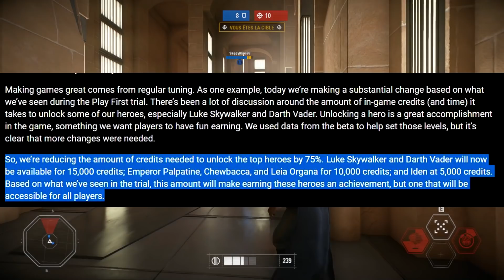PRIX DES HÉROS DIMINUÉ DE 75%! (MÀJ CRÉDITS HÉROS - DICE a écouté!) | Star Wars Battlefront 2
DICE NOUS A ÉCOUTÉ! Etttt oui, malgré toute cette haine, DICE a DÉJÀ changé le prix des héros selon le dernier article de Star Wars Battlefront II. Ça fait plaisir de savoir qu'ils nous écoutent.
-- LA chaîne francophone de Star Wars Battlefront et autres jeux de Star Wars! Restez parmi nous pour toutes les dernières nouveautés et informations, gameplays, trucs et astuces, Top 5 Plays et autres de ces jeux!

N'hésitez pas à vésiter le site de Star Wars Battlefront France pour avoir un maximum de détails sur Battlefront